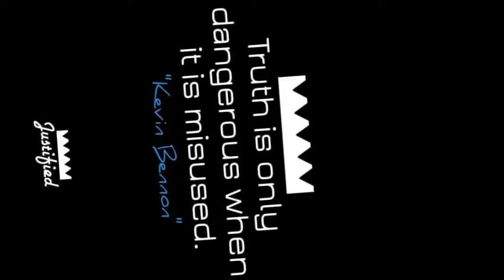Interview snippet (Sounds of Zion documentary)